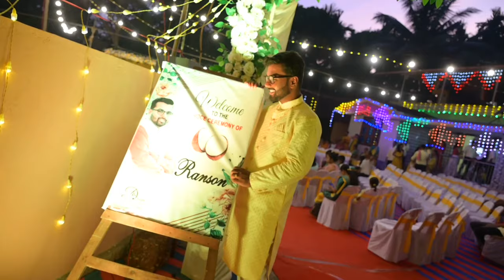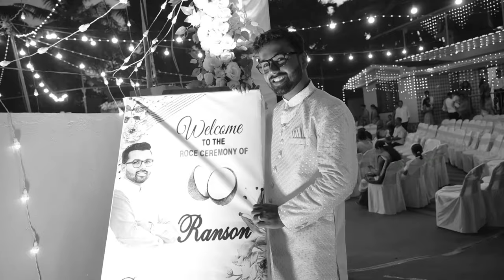Roce of RANSON, Mangalorean Traditional Ceremony. Videography by NelsonPhotographyMangalore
A Mangalorean Traditional Roce Ceremony of Handsome Groom RANSON. The Roce ceremony conducted one or two days before a wedding  celebrates the last day of virginity of the groom and involves the parents' blessings. Who is anointed with roce, a mixture of coconut milk and coconut oil.

ZEBRONICS 24 Inch Widescreen LED Monitor
BenQ Monitor

Nikon Mirrorless Z6 II Camera

Bantwal - Mangalore.

Visit our Facebook Page :

 / nelsonphotographymangalore

 / nelsonphotostudio

 / nelson_photography_mangalore

Roce Ceremony
Tradition Roce Ceremony of Carol

 • Roce of SHAROL, Traditional Ceremony ...

• House Warming Ceremony of CHRISEL

• House Warming Ceremony of CHRISEL Ne...

Rafta Rafta Dance
   • Best Dance I Rafta Rafta I  by @dzonecrewindia4839

 • Best Dance I Rafta Rafta I  by @dzone...

• First Holy Communion of VENORA FREYA

Mangaloren Catholic Wedding

 • Part-2 SANTHOSH-MARITA,Catholic Weddi...

 • Part-2 ALSON-RIA ,Catholic Wedding Re...

Wedding Short Movie

• shortmovie : JOEL-REEMA, Mangalorean...

Christian Wedding Dance

 • Vinyl-Lavia Wedding First Waltz, Danc...

 / nelsonphoto​.  .